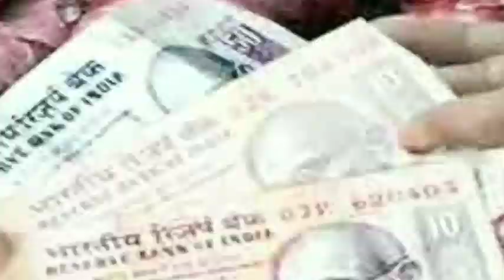दिल्ली आजादपुर मंडी प्याज भाव 11 जुलाई 2021, azadpur onion rate today, aaj ka pyaj bhav,onion price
दिल्ली आजादपुर मंडी प्याज भाव 10 जुलाई 2021, azadpur onion rate today, aaj ka pyaj bhav,onion price